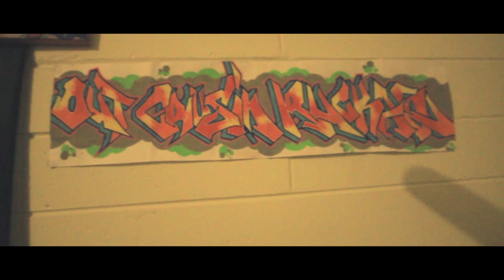Rupets - Listen Up OneTake.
Film/Directed - HcFilms.